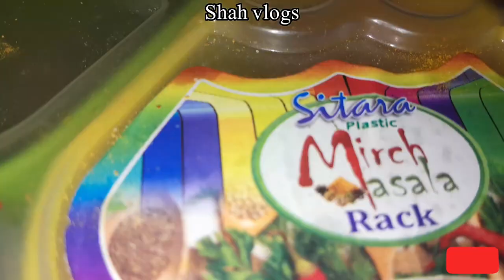Fish fry in winter recipe by shah vlogs |zee shah vlogs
chaat
shahii kheer recipe
kheer recipe
cocktail Kbab Recipe
juices
drinks
shake
beef
mutton
chicken
veggies
fruits
icecream
golgappay meethay chawl
fruit decor ideas
vegetables decor ideas
fruit shakes
fruit pizza
fruit platter
mutton oats oatsrecipe madina rozaerasoolﷺ rozae
kbaab
milky kbaab
chpli kbaab
beef yo daaliya porridge makkah makka